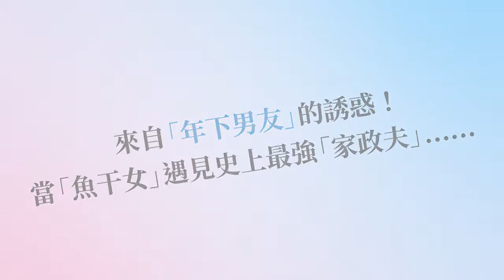為了讓我繼續當魔法師，請妳和我「契約結婚」吧！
一覺醒來，深月赫然發現家裡不太對勁──原本堆滿垃圾的房間變得清潔溜溜、電熱水壺懸在空中沖泡咖啡、泡泡滿天飛的廚房裡，碗盤正一個個自動洗淨……
她差點忘了，這根本不是什麼奇蹟，而是她的「試婚生活」初體驗！就在昨天晚上，她半路「撿」了一個帥哥魔法師回家，還答應這個叫做「桐谷充」的不明男子以「契約結婚」為前提同居。
儘管深月根本沒有結婚的打算，但他「包辦家務＋美味料理吃到飽」的提議實在太犯規，她完全無法拒絕這種誘惑！眼看茶來伸手、飯來張口的夢想終於要成真了……欸等等，那個契約上究竟都寫了些什麼啊？

《一不小心就和魔法師契約結婚了（1）不可思議的丈夫&甜蜜的同居生活》
三萩千夜─著
2/22預購幸福，3/2甜蜜上市